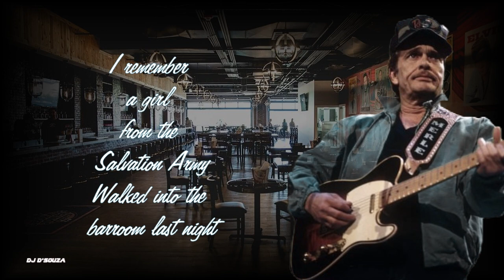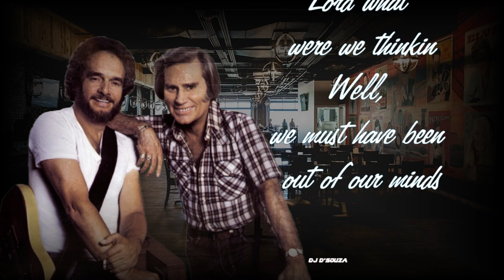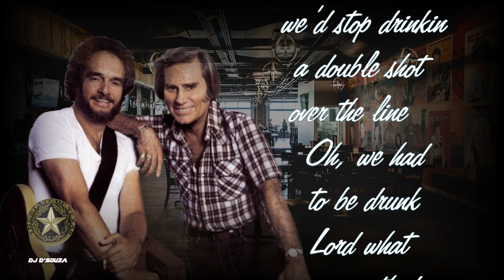Merle Haggard & George Jones - Must've Been Drunk (1982)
A Taste of Yesterday's Wine
is an album by
George Jones and Merle Haggard,
released in 1982